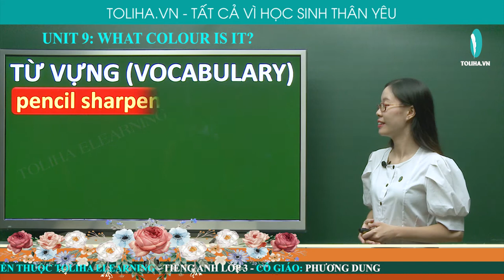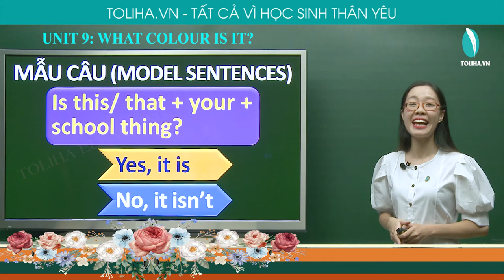Nó Có Màu Gì? - What Color Is It? - Unit 9 - Tiếng Anh 3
Vocabulary
School things:
- pencil sharpener
- crayon
- bookcase
Colors:
- blue
- black
- yellow
- brown
- green
- orange
Model sentences
Is this/ that + your + school thing? - Yes, it is./ No, it isn't
What color is it?  - It is + color
What color are they? - They are + color
UNIT 9: WHAT COLOR IS IT? (NÓ CÓ MÀU GÌ?)